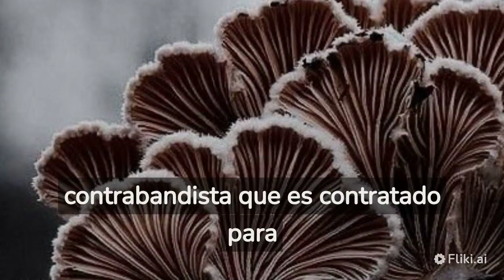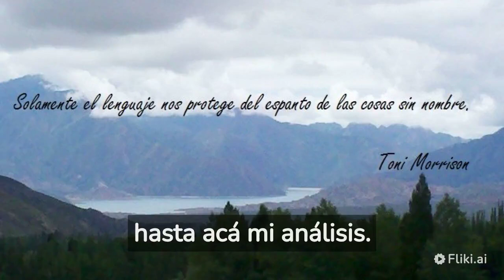Analizo The last of us, la distopia más tierna del mundo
En este video, analizo The Last of Us, una serie que ha sido aclamada por la crítica y los fans por su trama emotiva y su mundo distópico. Exploro los temas de la supervivencia, la pérdida y el amor en un mundo postapocalíptico, y cómo estos elementos hacen de The Last of Us una experiencia única y conmovedora. Además, discuto la evolución de los personajes principales, Joel y Ellie y su relación. Si te gustan las distopías profundas y emocionales no te pierdas este análisis